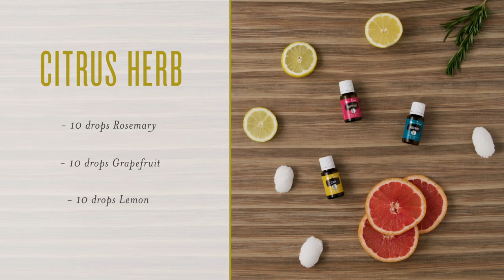DIY Garbage Disposal Fresheners | Young Living Essential Oils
Ever wonder what that funky smell is coming from your kitchen sink? We’re not exactly sure what it is either, but we do have a solution: DIY garbage disposal fresheners!

This easy DIY takes less than an hour, including cleaning up after! It’s natural and the fresheners will make your garbage disposal smell as fresh and clean as the day you bought it.

Ingredients:
• 1 cup baking soda
• ½ cup salt
• ¾ cup liquid Castile soap
• 30 drops essential oil
• Measuring spoon (we used a tablespoon)

Directions:
1. Combine baking soda and salt in a bowl.
2. Add Castile soap and essential oils. (See our scent ideas below!)
3. Add water, 1 tablespoon at a time, until the mixture reaches the texture of wet sand. (YL tip: If you add too much water, the mixture won’t pack together or dry properly. Add more baking soda and salt to get the texture of wet sand.)
4. Pack the mixture into the measuring spoon. (YL tip: To get your freshener out of the measuring spoon, tap the spoon lightly on the counter until the contents slide out. Be careful! The mixture hasn’t dried yet, so it might be fragile.)
5. Let the fresheners dry for about 24 hours.
6. Store in a sealed glass jar and keep dry.

To use:
Put 1-3 fresheners in your garbage disposal. Turn the faucet on a steady cold stream and run the disposal for up to 1 minute.

Scent combinations:
• Classic Clean: 20 drops Thieves® and 10 drops Lemon
• Citrus Herb: 10 drops Rosemary, 10 drops Grapefruit, 5 drops Lemon, and 5 drops Peppermint
• Freshen Up: 10 drops Purification®, 10 drops Eucalyptus Radiata, and 10 drops Spearmint

Please note, Young Living no longer uses therapeutic grade in our brand marketing.